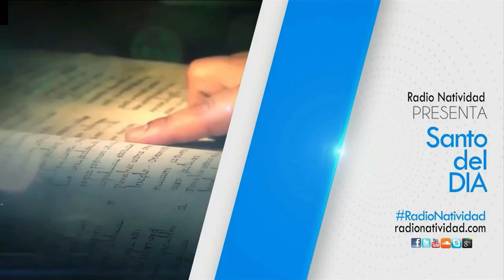SANTO DEL DÍA | Fr. JUAN DUQUE, odm / Martes, 18/07/2023